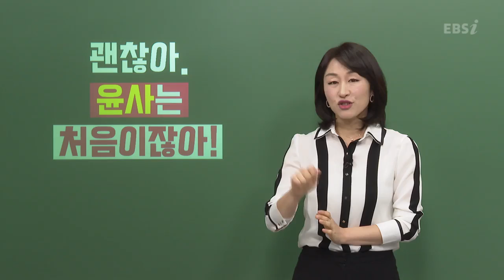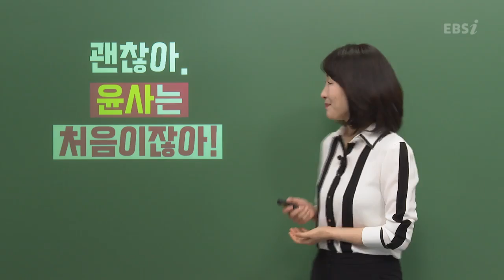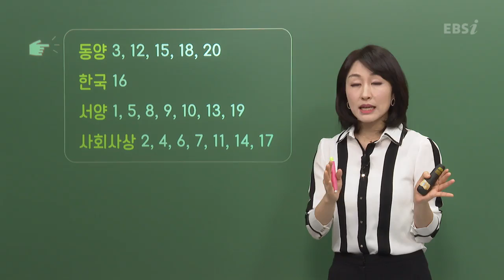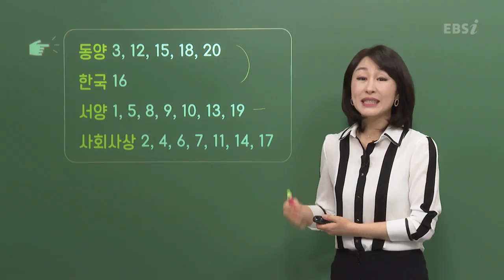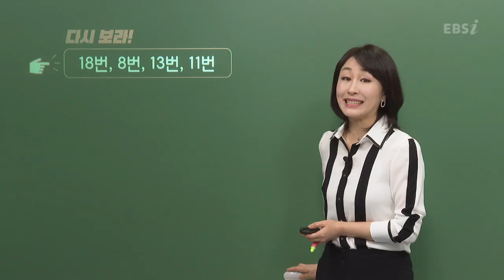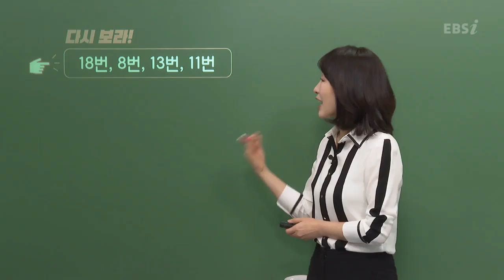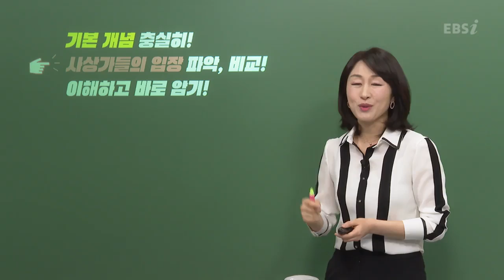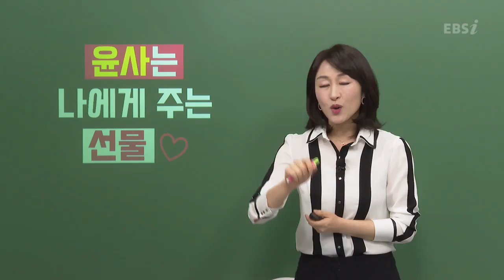[2020학년도 고2 3월 학력평가 해설강의] 윤리와사상- 한보라쌤 : 총평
[2020학년도 고2 학력평가 해설강의] 윤리와사상- 한보라쌤 : 총평